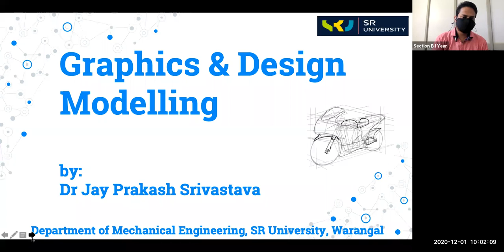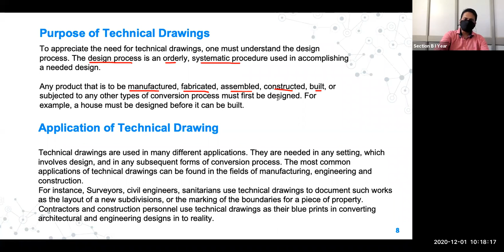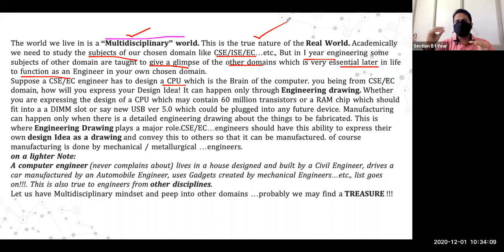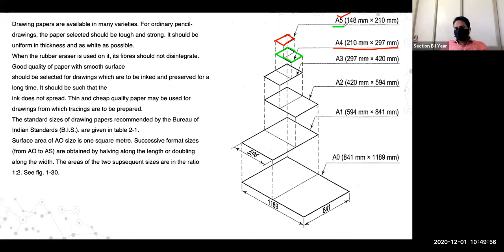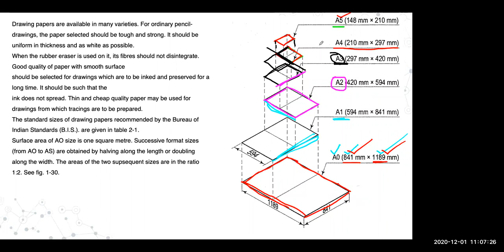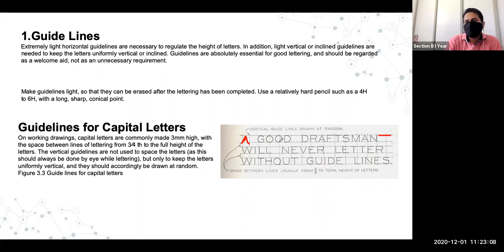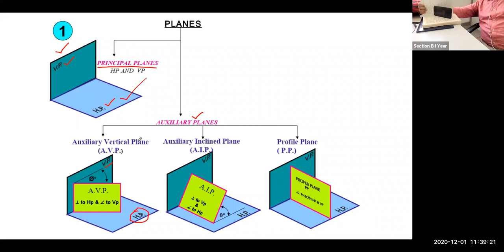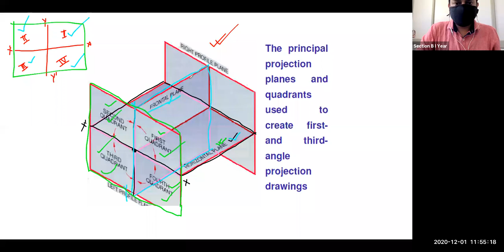Introduction to Graphics Design & Modeling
Graphics communication
Drawing - Artistic Drawing , Engineering Drawing
Purpose of Technical Drawings
Application of Technical Drawing
COURSE OUTCOMES (COs):
COURSE CONTENT
Application of Engineering Graphics in different domain of engineering
Universal Language
Drawing Paper Sizes
Lines Used in Drawing
GEOMETRIC NOMENICLATURE
Equipment’s for Engineering Drawing
LETTERING